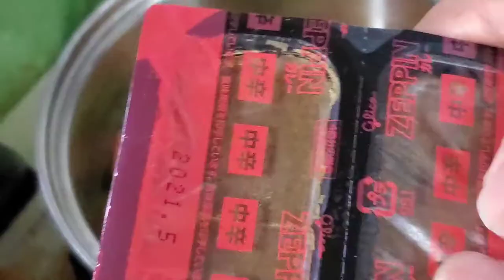驚異！ハードロックのカレーだと！？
あっと驚く謎のロックンロール！
偉大なるレッド・ツェッペリン様が出現！？
さぁレッツラゴー☆